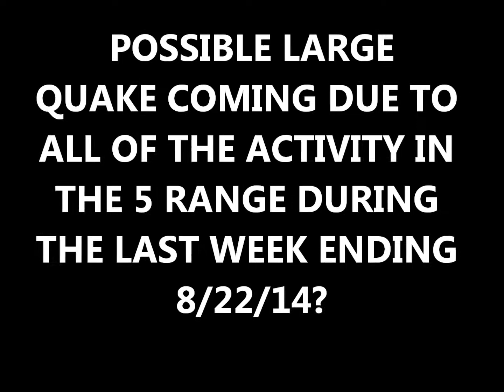IS A LARGE EARTHQUAKE COMING AS WE APPROACH THE NEXT BLOOD RED MOON?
Using earthquake 3D I show all of the quakes in the 5 range over the past week, which may be indicating a larger quake will occur.

After posting this video we had a 5.7 quake in Chile (8/23)!

Well, Chile had a 6.4 quake!  Will we have an even larger one?

And now a 6.0 in Napa Valley (8/24)!  Lot's of Wine Bottles busted!